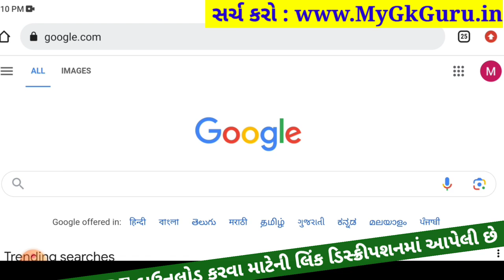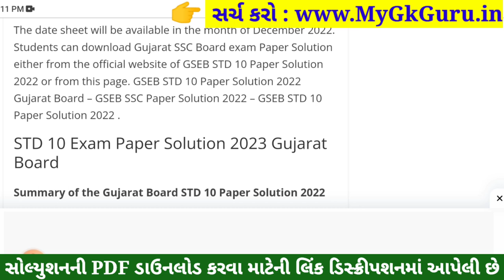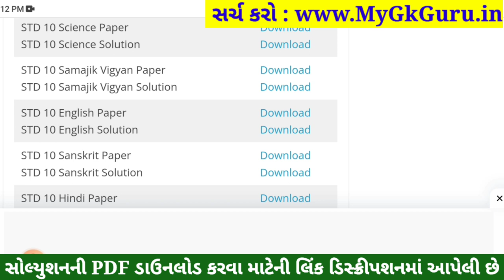STD 10 Samajik Vigyan Paper Solution 2023 80 Marks, STD 10 SS Pratham Pariksha Paper Solution 2023